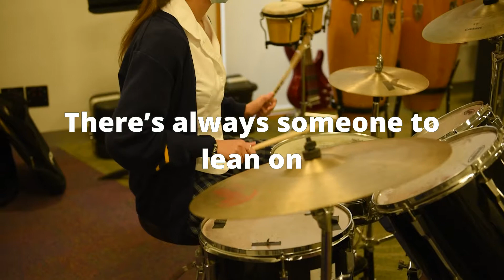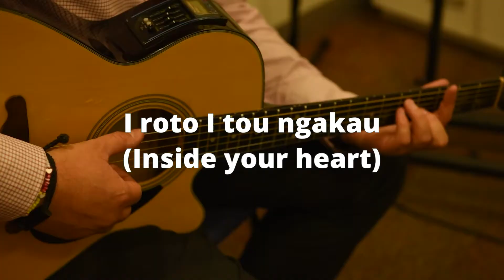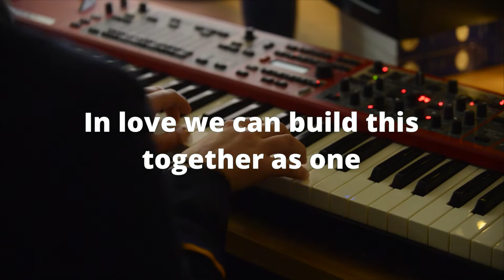We Tumeke (Lyric Video)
Rangi Ruru Girls’ School students and commercial music teacher Henare Kaa have written, composed and produced ‘We Tumeke’ the official waiata anthem for Bullying-Free NZ Week. The song will be used in schools throughout New Zealand as a resource to promote kindness and inclusivity.